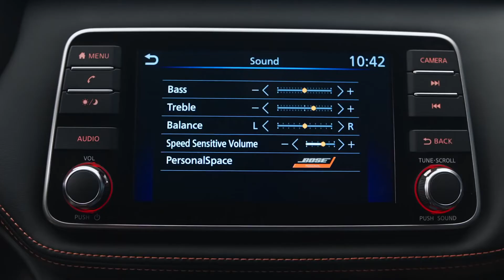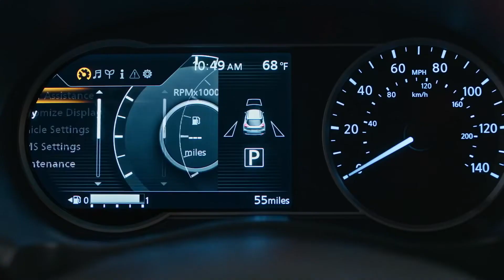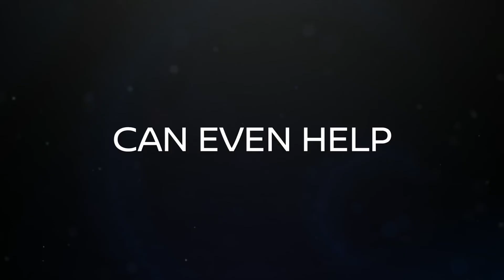Nissan Kicks 2019 Launched In India / Interior, Features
Nissan’s made-for-India Kicks is finally here. Based on a more robust chassis, this version of the Kicks has more ground clearance, a more SUV-like stance and a thoroughly updated interior. It also comes with tried-and-tested mechanical bits, is feature-rich and, on first impression, looks like a strong challenger to the best-selling and currently undisputed segment-leader – the Hyundai Creta.he Nissan shares its powertrains with the Duster and Captur, so it gets a 1.5-litre diesel mated to a 6-speed manual and a 1.5-litre petrol mated to a 5-speed manual. There are currently no automatic options.

The diesel engine is the familiar 110hp K9K motor that makes 240Nm of torque and here its character remains largely unchanged. As before, it’s a bit rough at idle but smoothens out once it starts spinning faster. There is a fair bit of turbo lag below 2,000rpm and at low speeds there is a fair amount of clatter too. The motor however is eager to rev, and rewards drivers with its meaty mid-range performance, once the turbo starts singing. It’s at its strongest between 2,100-4,000rpm, so remain in its powerband and overtaking on the highways is rather effortless and performance is strong. What’s also nice is that this engine feels smooth and jerk-free and unlike elsewhere it builds speed in a linear manner. At low speeds neither the clutch nor the steering are cumbersome to use; and what’s really nice is that the 6-speed manual is smooth and precise.